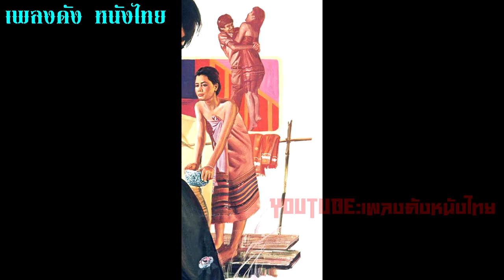แผลรัก เพลงประกอบจากภาพยนตร์เรื่อง แผลรัก ร้องโดย สีตลา เรืองศิริ คำร้องและทำนองโดย สุรพล โทณะวณิก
แผลรัก เพลงประกอบจากภาพยนตร์เรื่อง แผลรัก ร้องโดย สีตลา เรืองศิริ คำร้องและทำนองโดย สุรพล โทณะวณิก The Hot Peppers บรรเลง